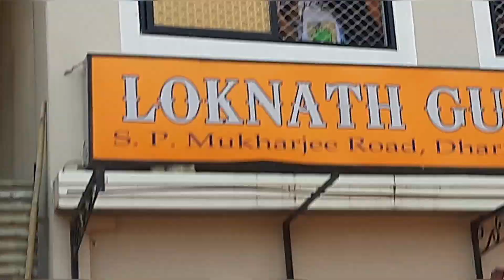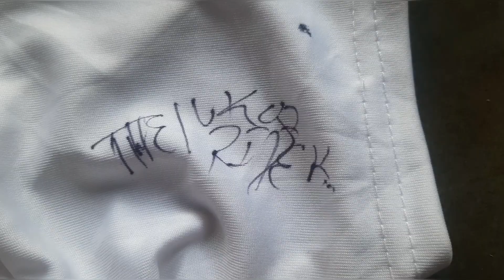Meetup With @TheUK07Rider | Autograph Laliya😍 | Vlog - 37 | Dutta Matic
Hii, Guys my name is Debojyoti and you are watching Dutta Matic.

Your Queries - daily vlog dutta matic vlogs theuk07rider meetup dharmanagar dnv playground babu bhaiya autograph milgaya bhavya anurag dobhal